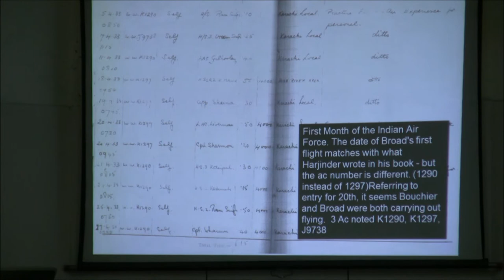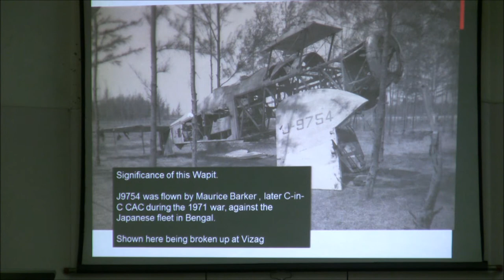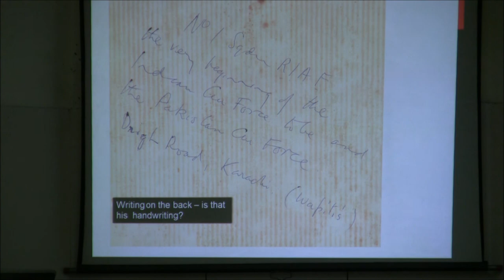Book Release at USI (2/5) : The Westland Wapiti Book overview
An overview of the "The Westland Wapiti in the Indian Air Force" by P V S Jagan Mohan